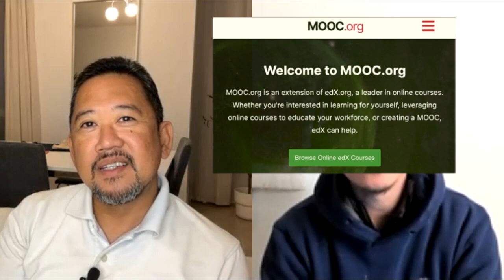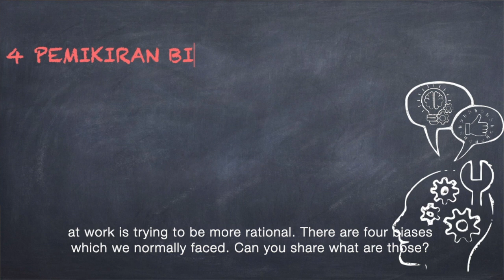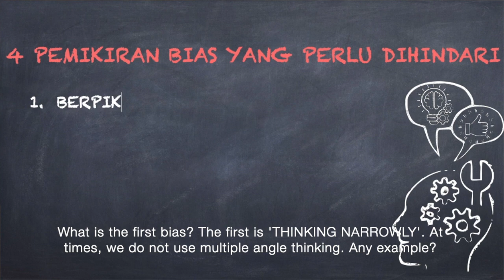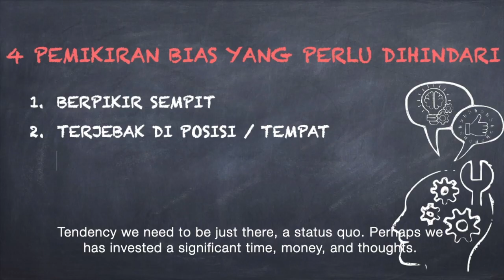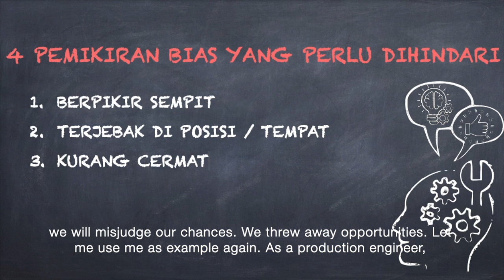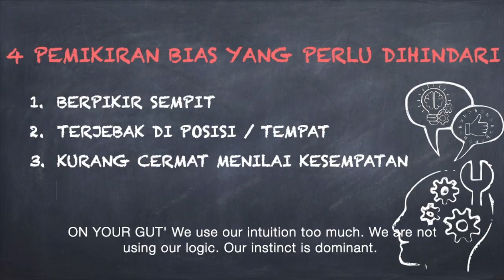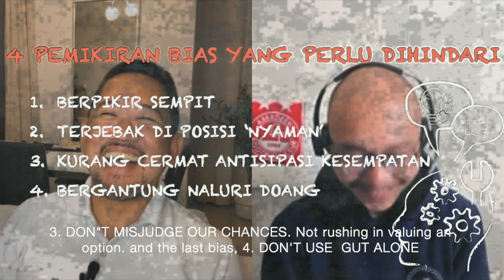BELAJAR CARA BELAJAR, HINDARI PEMIKIRAN BIAS | LEARN HOW TO LEARN, RATIONALLY AWARE FOR BIASES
MENDALAMI BUKU 80000 HOURS APPENDIX 2, 11 CARA UNTUK MEMPOSISIKAN KITA SEBAGAI ORANG YANG LEBIH BAIK DALAM PEKERJAAN DAN HIDUP. EPISODE KALI INI, KAMI MENDALAMI CARA KETUJUH AND KEDELAPAN,  2 HAL PENTING DALAM 11 CARA DAN TIPS PENTING INI DALAM KEUANGAN, PERTEMANAN, DAN KEGIATAN POSITIF KITA SEHARI HARI.

Mengabadikan pengabdian setengah abad.
Sebuah panggilan bagi kita berdua, untuk berbagi tentang semua yang kita tau. Semua pengalaman dan ilmu yang sudah kami dapatkan selama ini.
Kita akan bagi, akan kita diskusikan, bahkan kalau perlu di debatkan pandangan kita berdasarkan fakta yang ada di dunia perminyakan.

DongengPerminyakan as  we would interpret this as "the BlackGold Saga", the oil and gas industry fairy tale. Some say, this industry is dying, where some says the world depend on fossil fuel. Is the industry soon to be a fairy tale? Here we are in this channel talking, discussing about it.

Our lessons📍 Your insights
Our moments📍Your entertainment
Our past📍Your future

Dongeng /dɒŋaŋk/ : Indonesian word for legend, myth, fairytale, saga
Perminyakan /pəːmiːnjəkan/ : Indonesian word for petroleum, oil and gas industry

Immortalising our fifty years combined dedication our lives in the every turmoil & turbulence of the harsh & volatile petroleum industry.
A calling to share what we know and share the experiences and the knowledge we acquired till today.
We are morally obligated to share and equip future heroes so they can fight and walk through any storm.
Petroleum Industry are full of uncertainty. We hope we inspire, and perhaps one or two pointers can be taken away.

Your feedback is important for our channel. We want to improve and grow. Those are some little collaboration idea for all of you. Thank you very much for watching :)

This video can be watched with 1.25x or 1.5x speed.
Original speed is meant to give audience enough thinkin time and digest what are the message